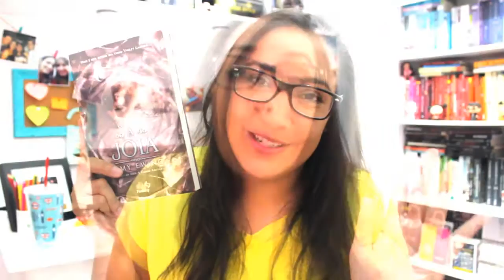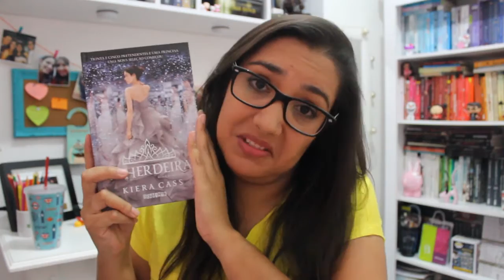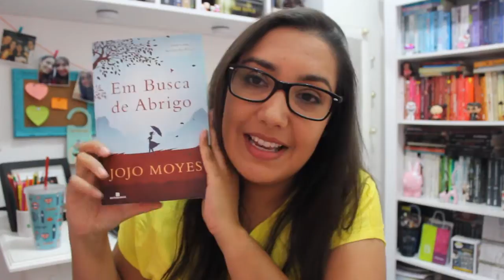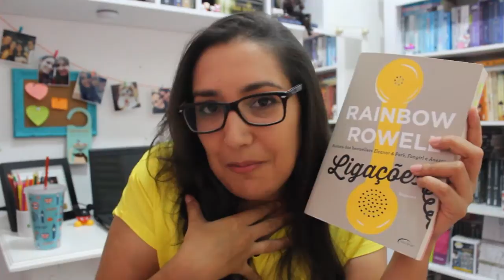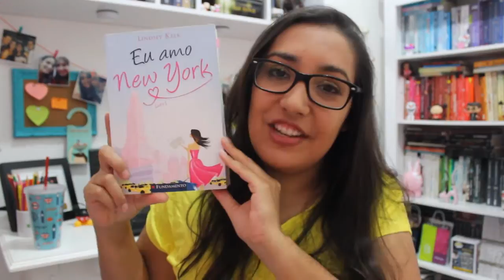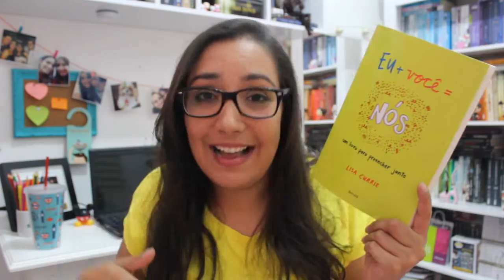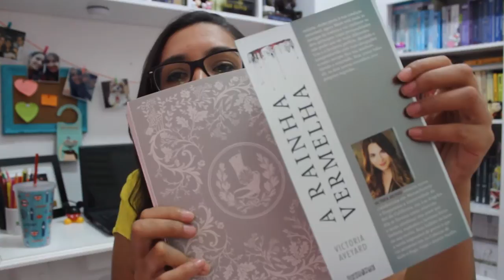Tag dos 50% - Mid-Year Book Freak Out Tag | VEDA 20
Nesse vídeo eu respondo algumas perguntas sobre o que eu já li no primeiro semestre de 2015.

Essa tag foi criada originalmente pelo canal ReadLikeWildFire E traduzida pelo Vitor do canal Geek Freak

PERGUNTAS DA TAG DOS 50%

1. O melhor livro que você leu até agora, em 2015.
2. A melhor continuação que você leu até agora, em 2015.
3. Algum lançamento do primeiro semestre que você ainda não leu, mas quer muito.
4. O livro mais aguardado do segundo semestre.
5. O livro que mais te decepcionou esse ano.
6. O livro que mais te surpreendeu esse ano.
7. Novo autor favorito (que lançou seu primeiro livro nesse semestre, ou que você conheceu recentemente).
8. A sua quedinha por personagem fictício mais recente.
9. Seu personagem favorito mais recente.
10. Um livro que te fez chorar nesse primeiro semestre.
11. Um livro que te deixou feliz nesse primeiro semestre.
12. Melhor adaptação cinematográfica de um livro que você assistiu até agora, em 2015.
13. Sua resenha favorita desse primeiro semestre (escrita ou em vídeo).
14. O livro mais bonito que você comprou ou ganhou esse ano.
15. Quais livros você precisa ou quer muito ler até o final do ano?

LIVROS MENCIONADOS

Sr. Daniels - Brittainy C. Cherry
Centelha - Amy Kathleen Ryan
A Joia - Amy Ewing
Flame (3° livro da série Brilho, continuação de Centelha)
A Herdeira - Kiera Cass
Em Busca de Abrigo - Jojo Moyes
Ligações - Rainbow Rowell
Eu Amo New York - Lindsey Kelk
A Mais Pura Verdade - Dan Gemeinhart
Eu + Você = Nós - Lisa Currie
Cinquenta Tons de Cinza - E L James
Vingadores Todos Querem Dominar o Mundo - Dan Abnett
A Rainha Vermelha - Victoria Aveyard
O Livro das Criaturas de Harry Potter
Harry Potter e a Pedra Filosofal -
Cidade das Cinzas - Cassandra Clare - J.K Rowlings
Trono de Vidro - Sarah J. Maas

Snap: amigadaleitora (Thais)
Snap: annalucanedo (Ana)